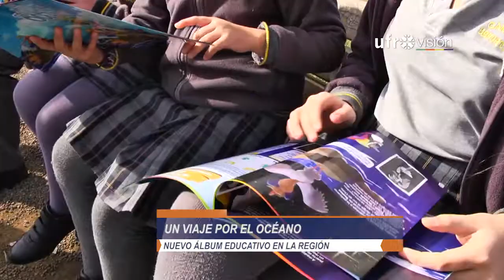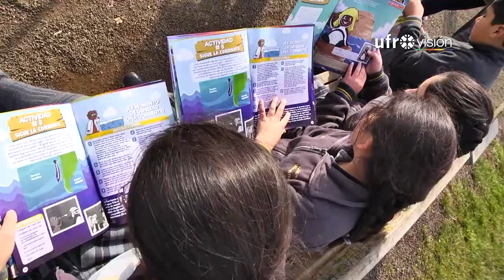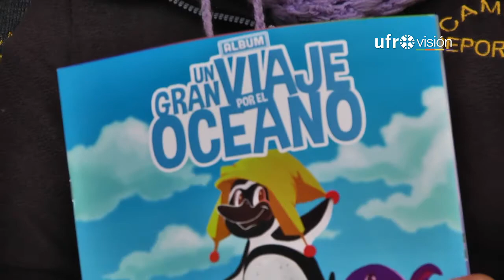En Temuco lanzan álbum educativo "Un Gran Viaje por el Océano" | UFROVISIÓN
En La Araucanía más de 14 mil escolares recibirán el álbum "Un Gran Viaje por el Océano". Una herramienta didáctica para aprender de una forma entretenida.